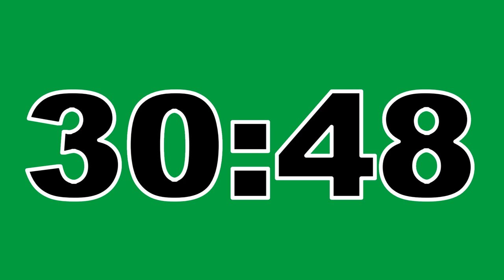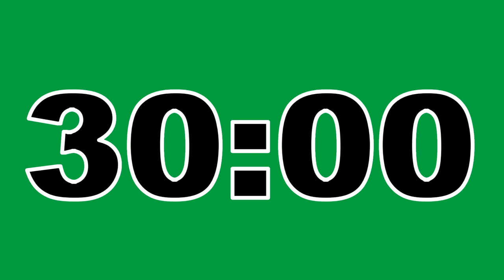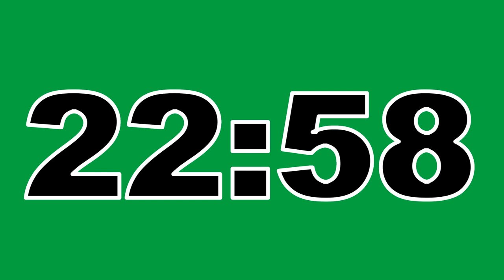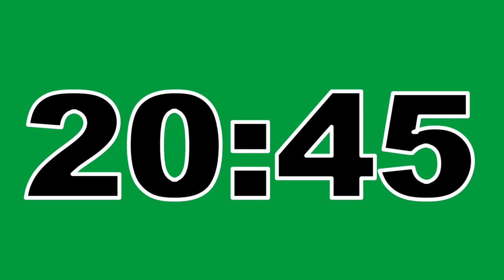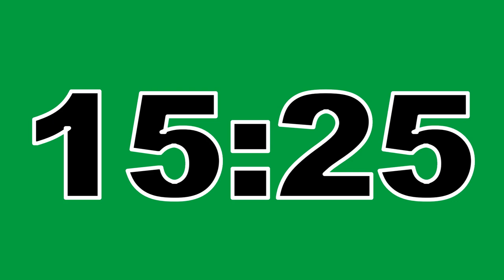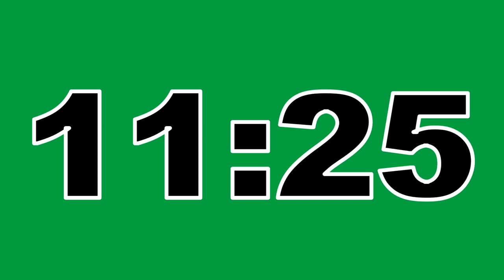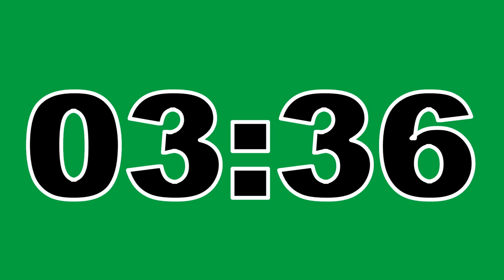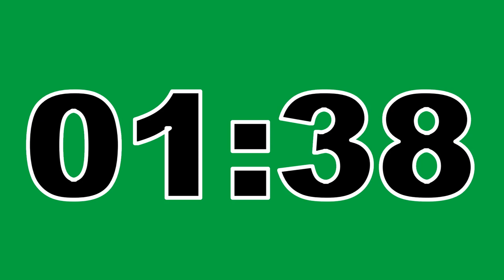46 Minute Timer Green Screen No Copyright Countdown Clock Contador Regresivo Free To Use Anywhere